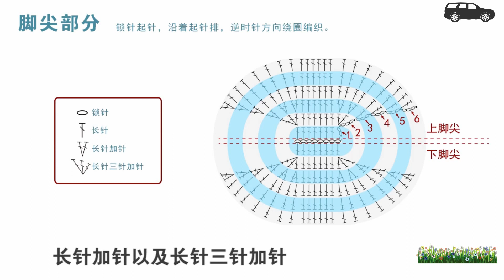鉤針編織襪子 阿倫保暖襪 豎條紋款 1/3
·阿倫保暖襪 豎條紋款
②編織用線
精梳棉線
・紅色*3Ps